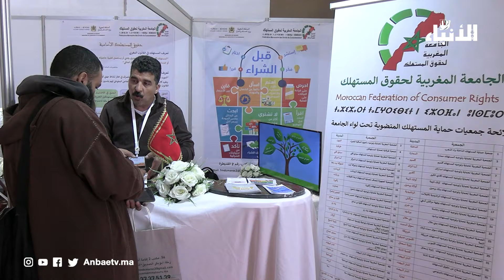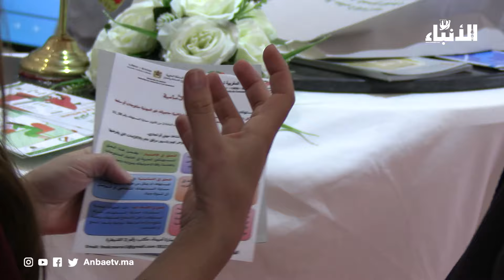مع اقتراب العيد: حماية المستهلك تنبه من هذه السلوكيات لتفادي “اخضرار لحوم الأضاحي”